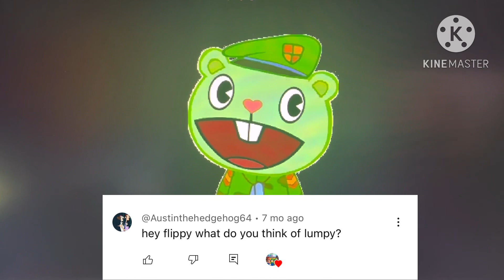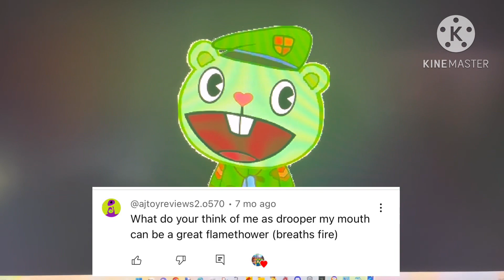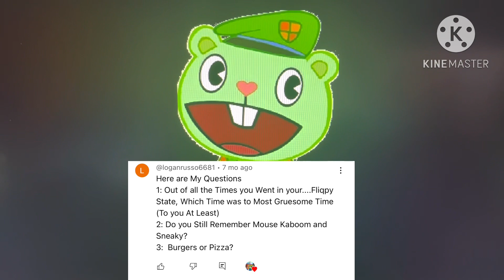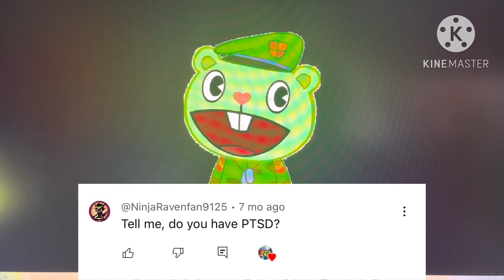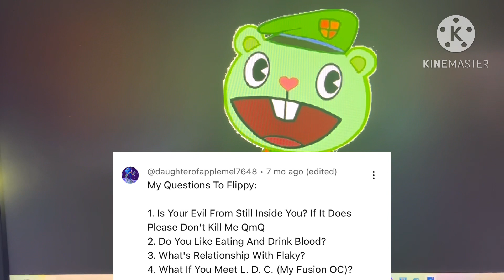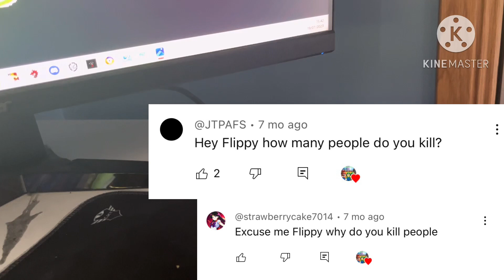Flippy’s Question And Answer